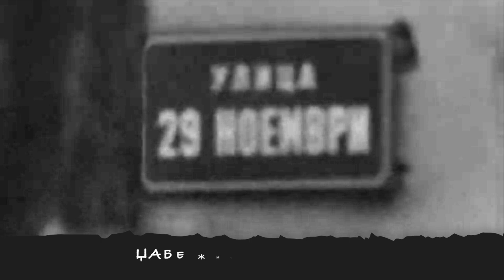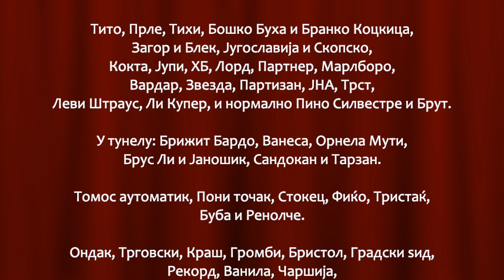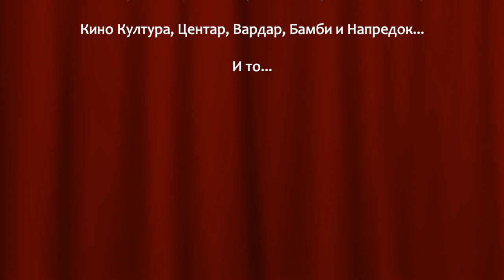Zoran Rudan Ceki | Џабе живиш у Скопје | Зоран Рудан Цеки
🔈 Audio:
🎶 Music / Muzika: ZORAN RUDAN CEKI
🖍 Lyrics / Tekst: ZORAN RUDAN CEKI
🎹 Arr / Аранжман: ZORAN RUDAN CEKI
- Back vocals: BILJANA GJOSHEVA
🎚Mixed and Recorded: ZORAN RUDAN CEKI
🎛 Mastering/ Мастеринг: ZORAN RUDAN CEKI
Studio CELOFAN
CELOFAN PRODUKCIJA, MART 2023

😘Тhanks to:
Zoran Spasov ZOFF

Мотивација и предизвик од книгата на Ѕоф
Видео Зоран Спасов Ѕоф

LYRICS/ТЕКСТ

Затварам очи
се телепортирам пред Путник
осумдесет и некоја,
Цеки оди си дома
и’ искочило нешто
не доваѓа ми рекоа.

Надвор е ѕивра,
шо дека е пролет
коа кочан е измрзнавме.
Мене па уши ми горат,
слушам нешо ми зборат
у бољи живот идеме...

Реф.

Џабе живиш у Скопје
на шо се надаш друже мој,
денес
ништо више не е исто,
нит си ти истиот тој.

џабе сањаш друже мој,
денес
не е никој со никој,
нит е она на истиот број.

Го тражиме Џони пред Ани и Бони
у Тропикана ќе сме цепале.
Ммм, еве го доваѓа пицнат
со три авиони,
јер само парови пуштале.

У Огниште ц’цка, шема Орце - Корчагин,
Карев со Ѓорѓи и шмизлите од Броз.
Од Турист биле они,
џиги миги фазони,
сум се затрескал скроз на скроз.

***Реф.

Останавме Баце
двајца без тројца
се напраивме ѓонови.
Сине Скопко пред драгстор
увек најбоље лечи
љубовни јадови.

Ондак пешака до дома,
уз пут јогурт и млеко
пред Супер остаиле.
Ебате...
Морално ли беше место на бурек
џандар збира да не собере.

***Реф.
Голема благодарност до:
Тито, Прле, Тихи, Бошко Буха и Бранко Коцкица,
Загор и Блек, Југославија и Скопско,
Кокта, Јупи, ХБ, Лорд, Партнер, Малборо,
Вардар, Звезда, Партизан, Јна, Трст,
Леви Штраус, Ли Купер и нормално Пино Силвестре и Брут.

У тунелу: Брижит Бардо, Ванеса, Орнела Мути,
Брус Ли и Јаношик, Сандокан и Тарзан.
Томос аутоматик, Пони точак, Стокец, Фиќо, Тристаќ, Буба и Ренолче.
Ондак, Трговски, Краш, Громби, Бристол, Градски ѕид, Рекорд, Ванила, чаршија, Чичко Стоилко и чичко пушти летки.
Идемо даље, Букет, Мусандра, Малибу, Веспучи, МНТ, клупчуњата у подрум, клизалиште и 25ти Мај.
Па иде Зелен рај, Лисабон, Москва, Три фазана и Цветково меанче, Калимеро, Попај, Балтазар, Том и Џери, Пинк пантер, Кино Култура, Центар, Вардар, Бамби и Напредок... И то...